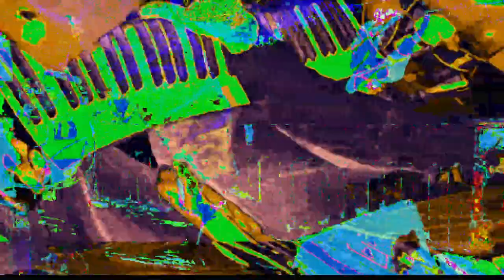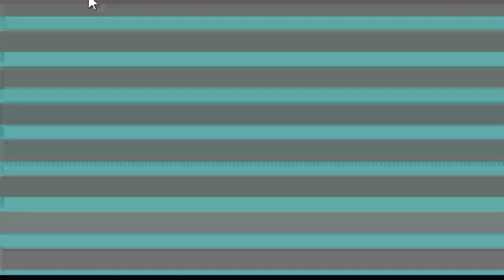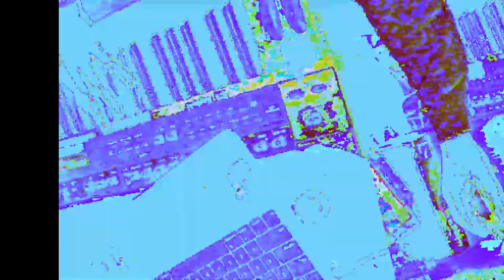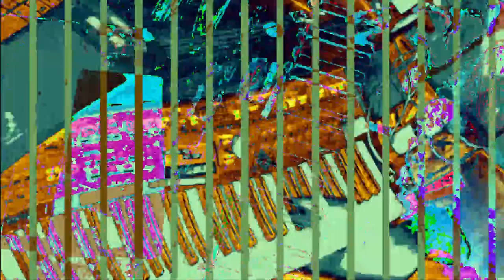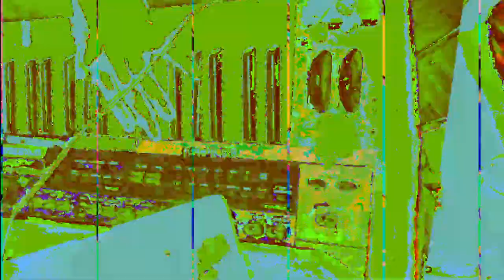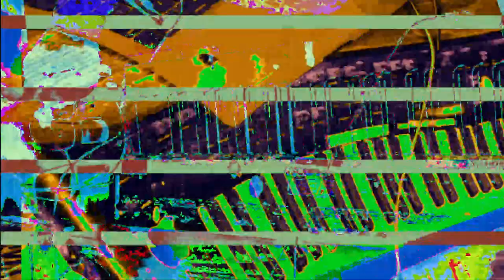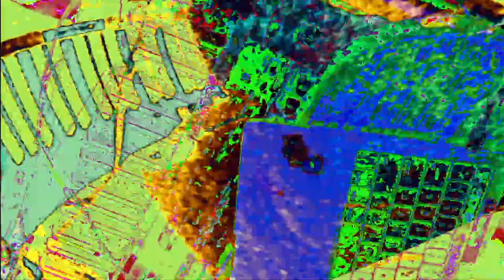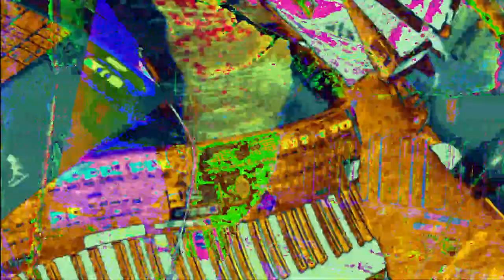[EPILEPSY WARNING] *Photosensitivity Warning*